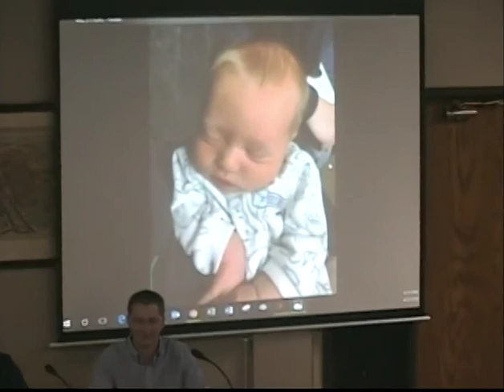Little Falls City Council Meeting - April 2, 2018